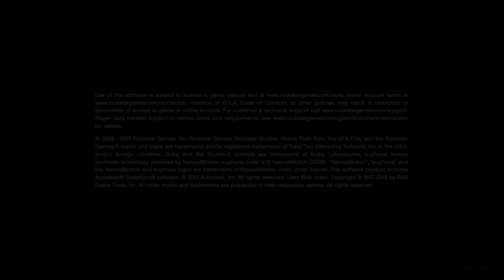Grand Theft Auto V_20161205182621